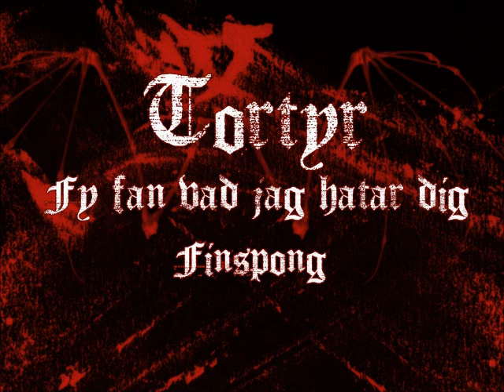Tortyr - Fy Fan Vad Jag Hatar Dig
Crust from Finspång
Track taken from the 7" split with War victims released by D-takt & Råpunk records 2007.
Members:
Andreas "Drette" Axelson (Tormented, Tortyr Ex: Edge of Sanity, The Deadbeats, Infestdead, Marduk. Pre-Dead, Ophthalamia, Total Terror, The Lucky Seven, Aroma )
Roberth Karlsson  (Scar Symmetry, Facebreaker, Tormented, Tortyr. Ex Edge of Sanity Pan-Thy-Monium, Scypozoa, No Fucking Way, Kill, Bira Kings, Trimmad Elg, Screed)
Claes Holmberg (Tortyr, Tormented Ex. The Deadbeats, The Callgirls, TVC, KFP)
Jocke Öhlund (Tormented, Tortyr Ex. Coma, Week 11)